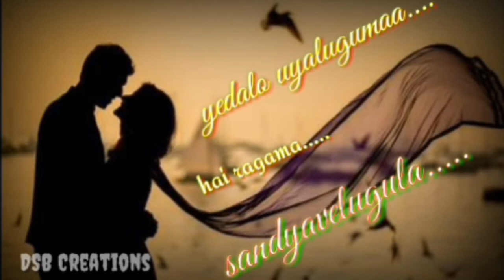Kavvinchake o prema song Full screen telugut whatsapp status video | DSB creations